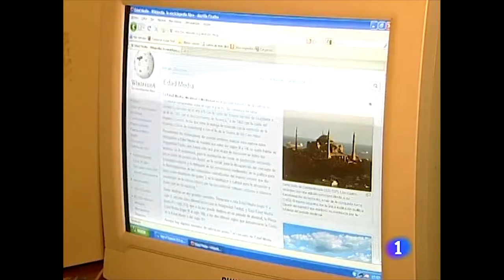¿Te acuerdas? El fin del monopolio de Telefónica | RTVE Archivo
El Gobierno de España puso fin en 1996 al monopolio en las telecomunicaciones. Rafael Arias-Salgado era ministro de Fomento, bajo la presidencia de José María Aznar. El "boca a boca" contribuyó a afianzar en poco tiempo a las empresas competidoras en el mercado. Quince años después de la liberalización, en muchos pueblos españoles todavía no es posible usar el teléfono móvil por falta de cobertura.